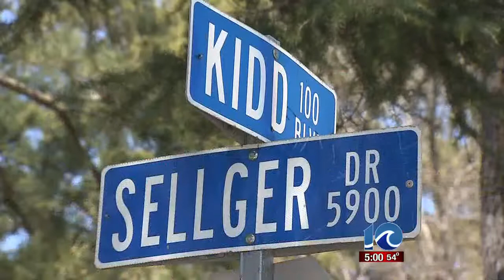Two carjackings reported in Norfolk within minutes of each other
Two carjackings reported in Norfolk within minutes of each other. Anne McNamara reports.